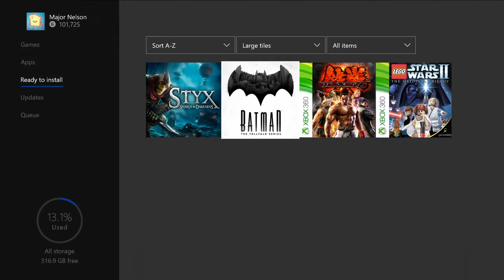XboxOne Guide: Xbox - January 2020 Games with Gold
- Let's Play Xbox!
Play together with Xbox Live Gold and Xbox Game Pass Ultimate. January''s 2020 Games with Gold lineup for Xbox One includes: Styx: Shards of Darkness and Batman: The Telltale Series.
For Xbox 360 owners (and through Xbox One backward compatibility), January kicks off with Tekken 6, followed by LEGO Star Wars II: The Original Trilogy. January''s lineup provides over $64 dollars in value and up to 4000 in gamerscore.

XboxOne Guide: Overcooked! 2 Winter Wonderland Available Now!

XboxOne Guide: Star Wars Battlefront II: The Rise of Skywalker Official Trailer